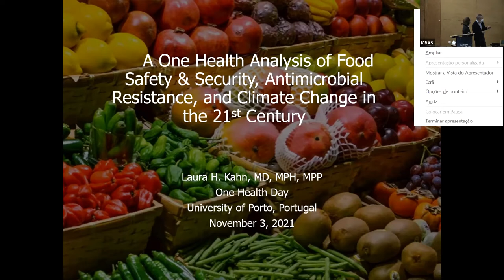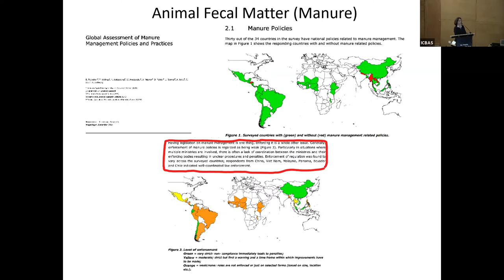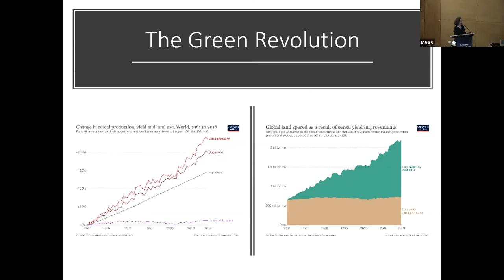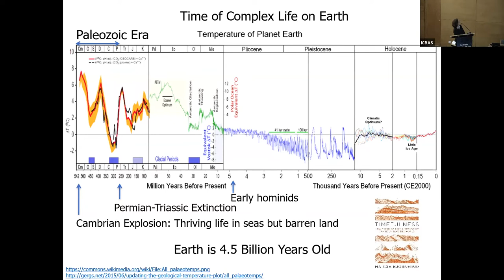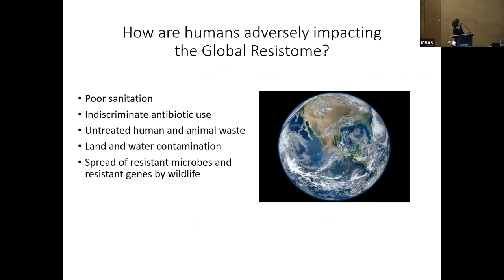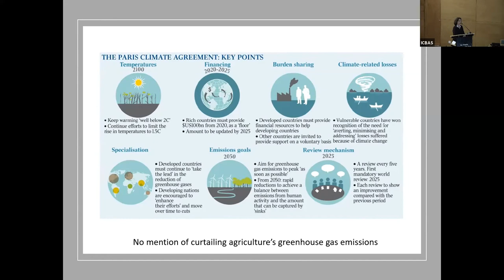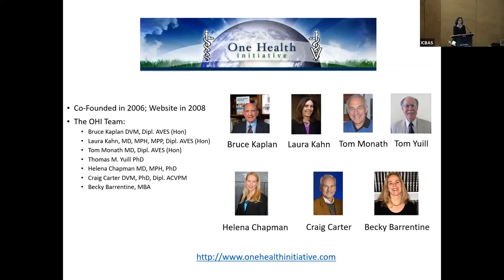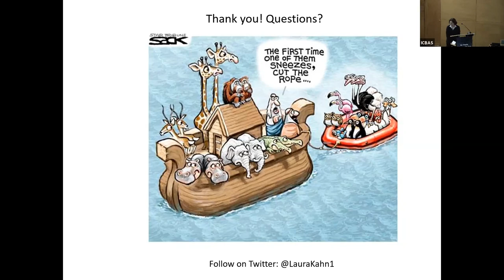1st Porto One Health Day - Laura Kahn - Co-founder of the One Health Iniciative.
A One Health Analysis of Food Safety & Security, Antmicrobial Resistance, and Climate Change in the 21st Century

Session Chair: Mário Barbosa